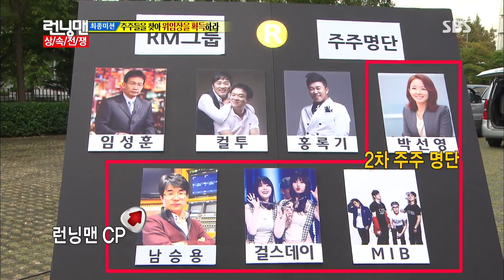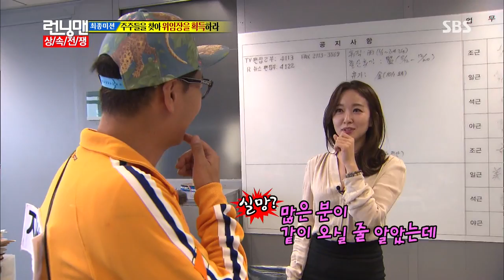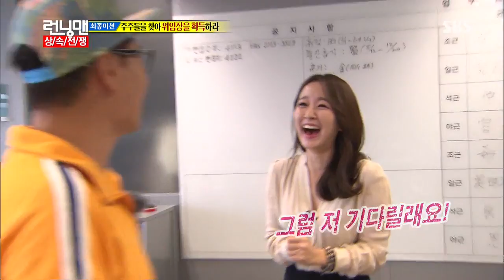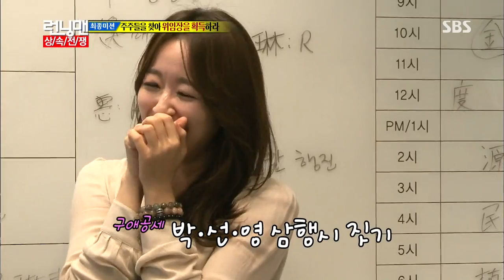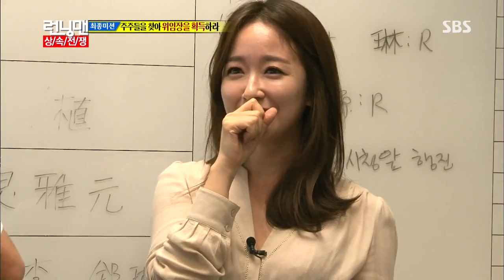런닝맨(상속자 레이스) 20131006 #33(13)